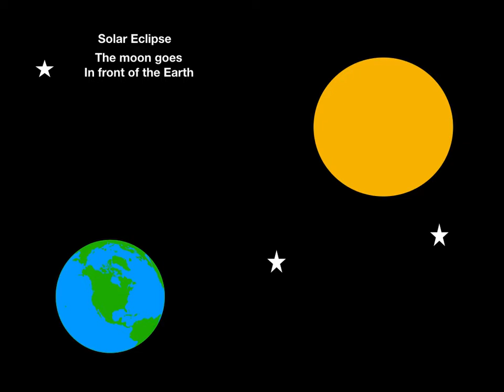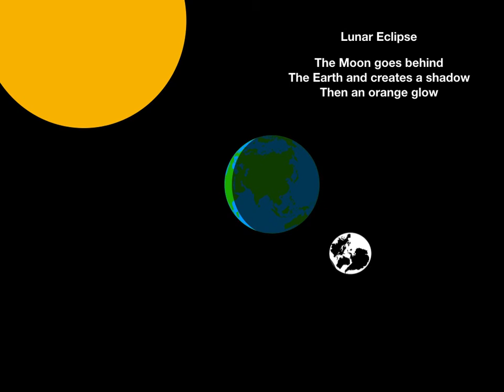MarioSolargood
Keynote animation of solar eclipse using Magic Move